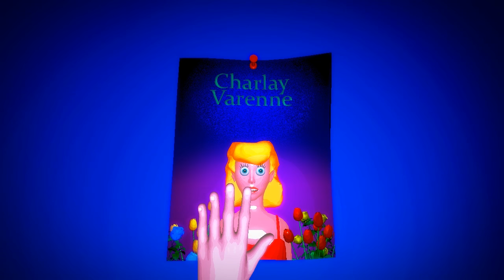Jamir at Home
Suivez les aventures paranormal de Jamir, un jeune adolescent qui vit seul dans une grande maison depuis que ses parents partis en vacances en inde ne sont jamais revenus .

Follow the paranormal adventures of  Jamir , a teenager who lives alone in a large house since his parents went on vacation in India but never returned .